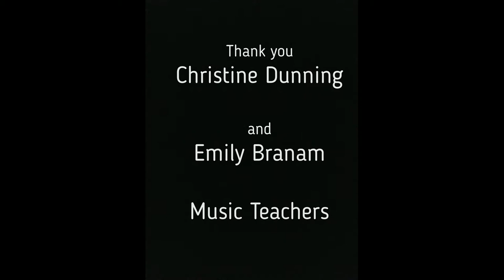Foothills Elementary 1st & 2nd Grade in BUGZ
Averie and Alexis in their school play.